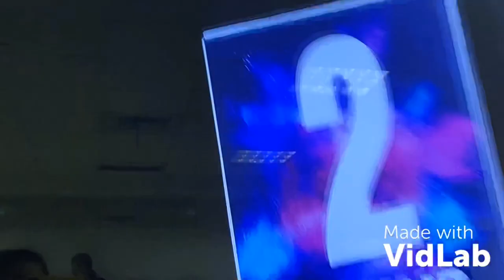Dragan “Shaolin” Cimeša (Ronin-Carnage) vs Ouyang Feng (China)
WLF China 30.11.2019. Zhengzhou